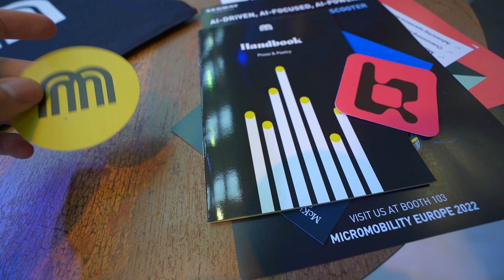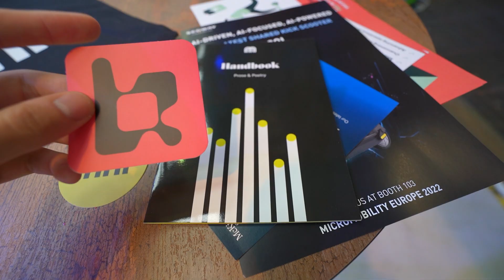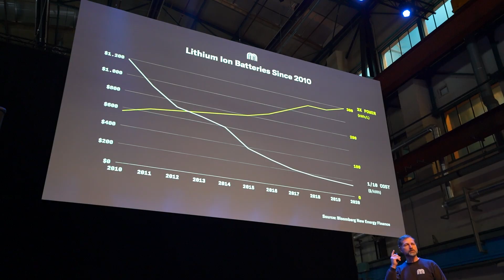We Went to Micromobility Europe in Amsterdam!🇳🇱 - The Biggest Conference Yet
Micromobility Europe was a success! Follow us through Amsterdam as we give you a glimpse of the conference and all the new technology that will be hitting the market!

🚨RECOMMENDED ACCESSORIES
🛞Armor-Dilloz Tire Sealant
⛑️Best Helmet List
🏬ESG Amazon Store

ELECTRIC SCOOTER LINKS
➡️ Best Scooter List
➡️ Scooter Reviews
➡️ Buying Guide
➡️ Ride Finder

👉🏻Are you Scooter Curious? Have Commitment Issues? You get one of the most stylish dual motor escooters available with zero maintenance and a perpetual warranty.